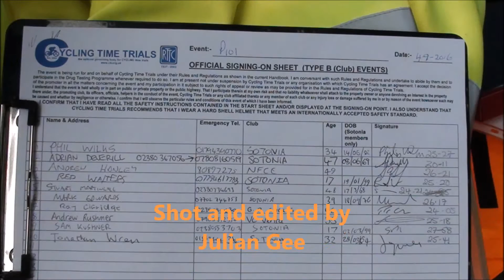Sotonia CC club 10 - 4th September 2016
Win for Phil Wilks on P101

Phil Wilks won the pen-ultimate club TT of the year completing the 10 miles on the Fawley - Calshot course in 23 min 27 sec, half a minute faster than his nearest rival Ray Claridge of GA Cycles.  Result  as follows:

1 Phil Wilks Sotonia Senior 23:27
2 Ray Claridge GA Cycles  24:05
3 Stuart Martingale Sotonia 40-49 24:21
4 Andrew Rushmer VC Venta  25:18
5 Red Walters Sotonia Junior 25:20
6 Jonathan Wren Sotonia Senior 25:41
7 Mark Edwards Sotonia Senior 26:17
8 Andrew Hanley NFCC  26:21
9 Sam Kushner Sotonia Junior 27:58
10 Adrian Deverill Sotonia 40-49 30:11